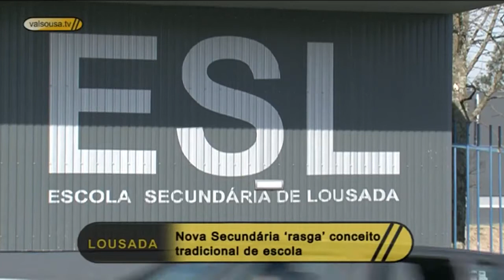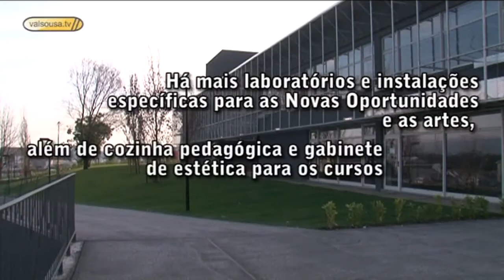Nova Secundária "rasga" conceito tradicional de escola de Lousada - 2011